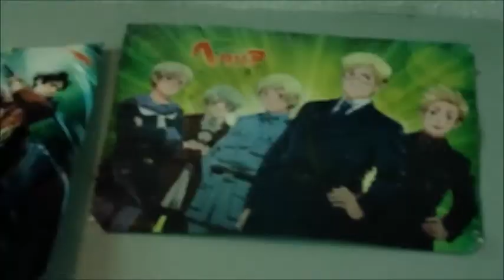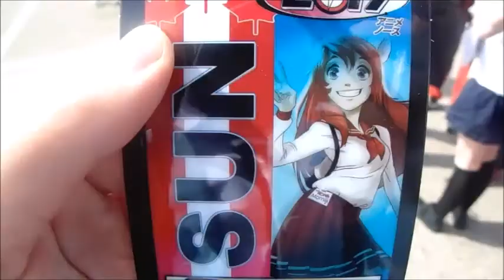Anime North Toronto 2017